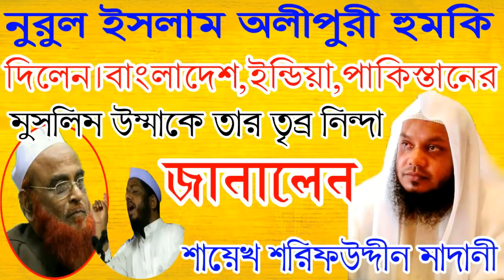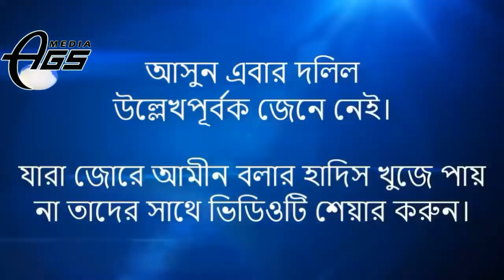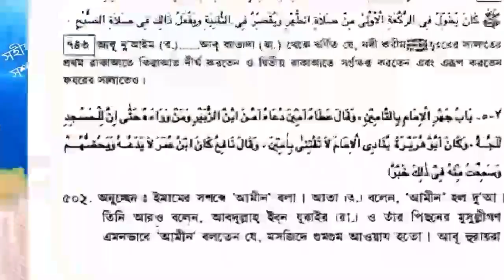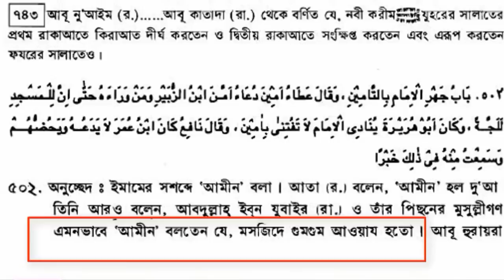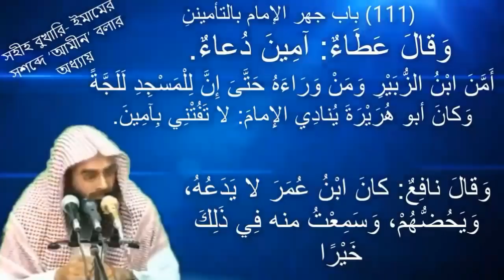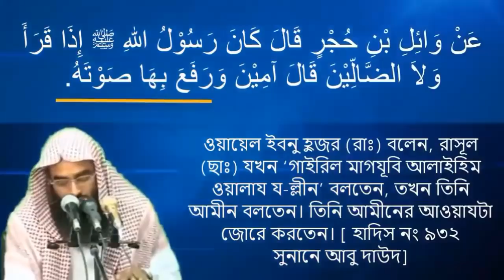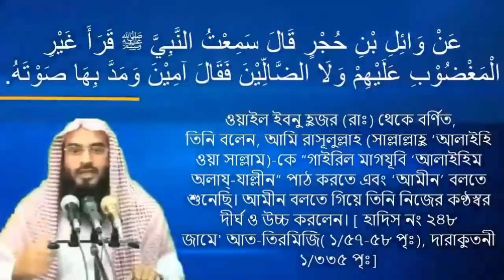অলীপুরী সাহেবের ইসলাম বিদ্ধেষী কথা এবং মুসলিমদেরকে অপনিত করার। জবাবে। শায়েখ শরিফুদ্দীন মাদানী।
নুরুল_ইসলাম_অলীপুরী সাহেবের ইসলাম বিদ্ধেষী কথাবার্তা ও মুসলিম উম্মাকে হেউ তুচ্ছ করার জবাব। এবং মুফতি মুজিবুর রহমান সাহেব নিজে জান্নাত হারাম! ঘোষনা দাওয়ার অধিকার কে দিল উনাকে।অলীপুরী ও মুজিবুর রহমানের ইসলাম দিদ্ধেষী কথাবার্তার, সঠিক জবাব। কুরআন সুন্না ভিত্তিক পর্যালচনায়। শায়েখ_শরিফুল ইসলাম_মাদানী।
AGS Media